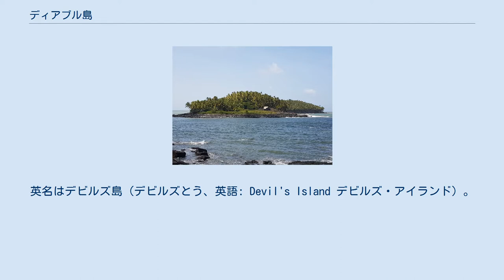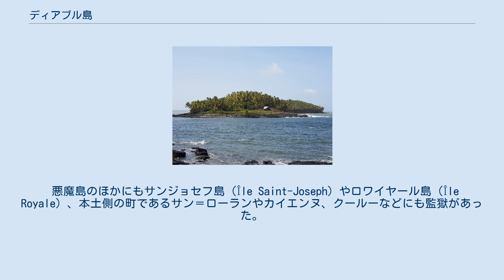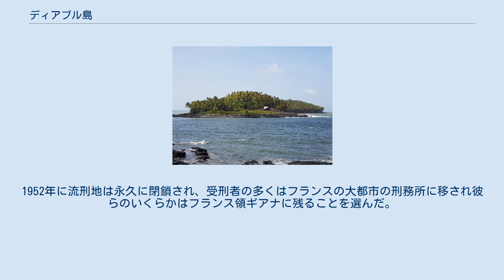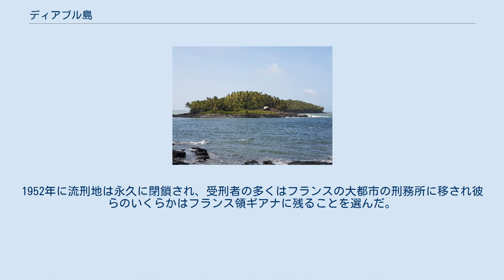ディアブル島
ディアブル島（ディアブルとう、フランス語: Île du Diable イル・デュ・ディアブル）は、南アメリカのフランス領ギアナにある島。
英名はデビルズ島（デビルズとう、英語: Devil's Island デビルズ・アイランド）。
日本名は悪魔島（あくまとう）。
本来は流刑地の一部の島に過ぎないが、流刑地全体を指す名としても用いられている。
 フランス領ギアナの北海岸沖合い11kmにある面積14ヘクタールほどの島で、1852年（ナポレオン3世の第二帝政期）にフランスの政治犯など重犯罪者を収容するための監獄が島に設置された。
1946年に廃止されたが、現在でも監獄の建物の跡地が残っており、観光地化されている。
 椰子の木に覆われ、岩が多く、最も高い地点で海抜40mほどになる。
フランス領ギアナ本土の沖合いに浮かぶ火山列島、サリュー諸島（Îles du Salut）を構成する3つの島のうち悪魔島は最も北に位置する。
1852年以来悪魔島に収容された囚人はたった数十人であり、またギアナ流刑地のごく一部に過ぎないにもかかわらずその印象的な名前から流刑地全体を指す名として誤用されている。
アルフレド・ドレフュスが1895年から1899年までこの島で服役したことでも有名である。
 悪魔島のほかにもサンジョセフ島（Île Saint-Joseph）やロワイヤール島（Île Royale）、本土側の町であるサン＝ローランやカイエンヌ、クールーなどにも監獄があった。
 ギアナ流刑地はフランス史上最も悪名高い流刑地で、あり8万人以上の政治犯や重罪人がこの地に送られたが、多くは疫病の蔓延する環境に耐えられずに生きて島を出ることはなかった。
脱獄するには密林を抜けてボートなどに乗らなければならないため、脱獄できた者は少数とされている。
1854年の法律では、強制労働八年以上を宣告された受刑者は釈放後も一生涯「免囚」としてフランス領ギアナで過ごさなければならないことになっていた（強制労働八年未満の受刑者は、釈放後も元々の刑期と等しい期間をギアナで過ごさなければならなかった。この刑罰は「Le doublage（折り返し）」と呼ばれていた）。
また、アンリ・シャリエールの同名の著書に基づく映画『パピヨン』（1973年）の舞台として知られている。
 この流刑地から脱獄に成功した最も有名な囚人はルネ・ベルブノワであり、彼が1938年2月にアメリカで出版した自伝『Dry Guillotine』は瞬く間にベストセラーとなりギアナ流刑地の閉鎖を後押しした。
 1938年6月、フランス政府はギアナへの囚人の移送中止を決定した。
1952年に流刑地は永久に閉鎖され、受刑者の多くはフランスの大都市の刑務所に移され彼らのいくらかはフランス領ギアナに残ることを選んだ。